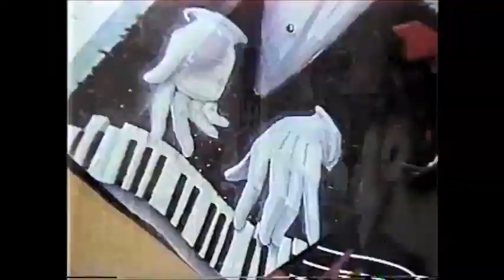Absolute Truth- Guitar Army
Windsor Ontario cable tv